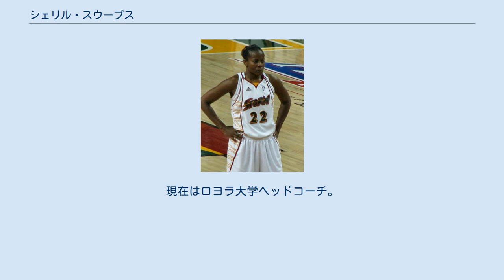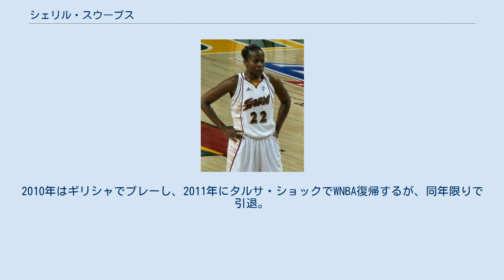シェリル・スウープス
ヒューストン・コメッツの選手
シアトル・ストームの選手
タルサ・ショックの選手
シェリル・スウープス（Sheryl Swoopes、1971年3月25日 - ）は、アメリカ合衆国の元女子プロバスケットボール選手である。
現役時代のポジションはガードフォワード。
WNBAの記念すべき契約選手第1号であった。
現在はロヨラ大学ヘッドコーチ。
 サウス・プレインズ大学からテキサス工科大学に編入し、1993年のNCAA1部優勝メンバーとなる。
 卒業後はイタリアで1シーズンプレーした後、アメリカ代表として1994年世界選手権出場も3位に終わる。
しかし、自国開催となった2年後のアトランタ五輪で金メダル獲得。
1998年世界選手権は外れるも、シドニー・アテネのオリンピック2度、世界選手権も2002年の金メダル獲得。
 1997年、WNBAが発足されると、分配ドラフトでヒューストン・コメッツに指名され、プロ生活が始まる。
コメッツには2007年まで11シーズン在籍し、初年度からのWNBA4連覇に貢献、2000・2002・2005の3度MVP獲得。
 2008年、シアトル・ストームに移籍も、2009年はウェーバー公示され無所属。
2010年はギリシャでプレーし、2011年にタルサ・ショックでWNBA復帰するが、同年限りで引退。
 2013年ロヨラ大学ヘッドコーチ就任。